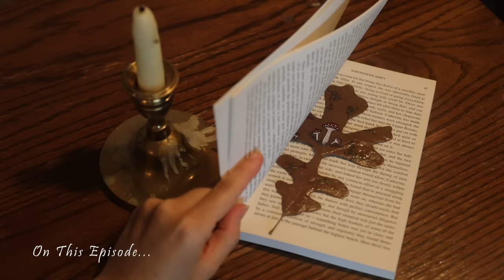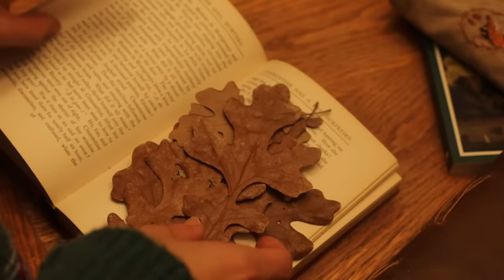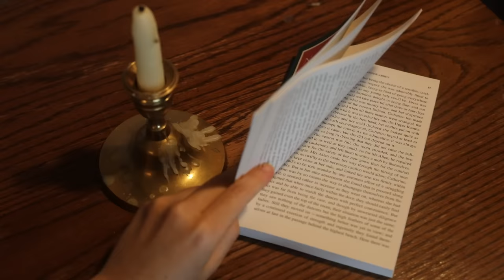Cozy Days of October 🕯️🍁| Making Butter 🧈 | Autumn Picnic 🧺🍂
In today’s video I’ll be painting in the forest, having an autumn picnic 🧺, making butter, making a bookmark 🍂, and having a slow a cozy day of October.

I hope you enjoy this time with me !

Take care ♥️🕯️!

With love,
Angelika